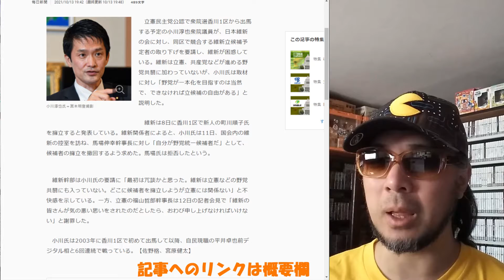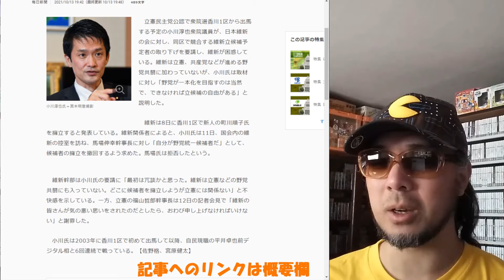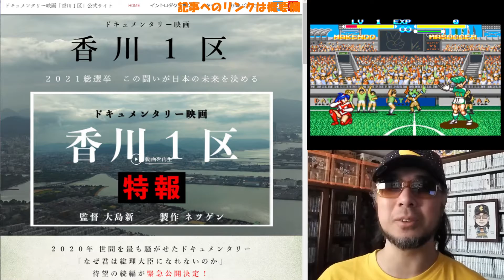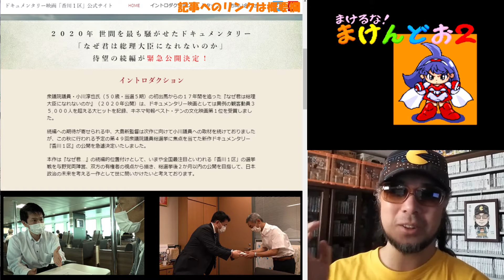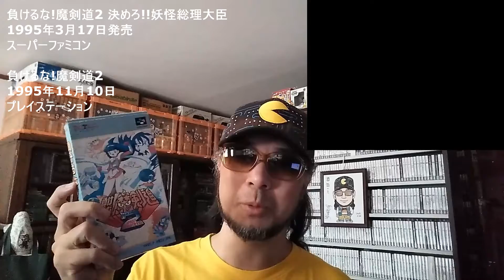【擁立撤回なんかしてないで、なぜ君は妖怪総理大臣にならないのか】 ２０２１年１０月１４日 負けるな！魔剣道２ 決めろ！！妖怪総理大臣 ニュースをみて気になった ゲームコレクター・酒缶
○引用元
立憲・小川淳也氏、維新に「擁立撤回」要請　馬場幹事長は拒否 | 毎日新聞

○使用楽曲
困った時の「ピンポーン」